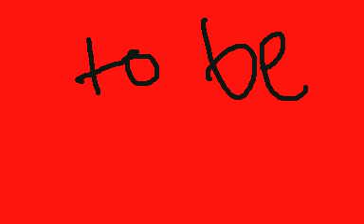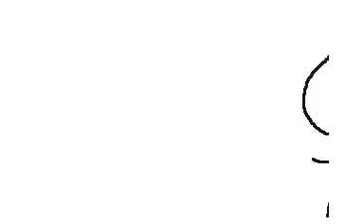GENE FROM THE EMOJI MOVIE BROKE INTO MY HOUSE